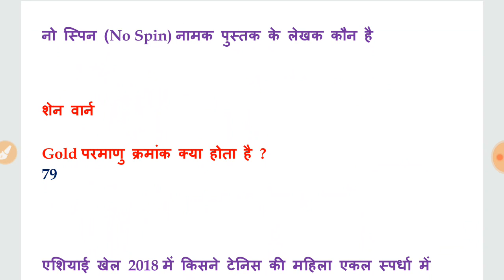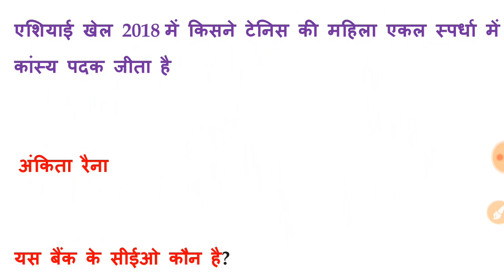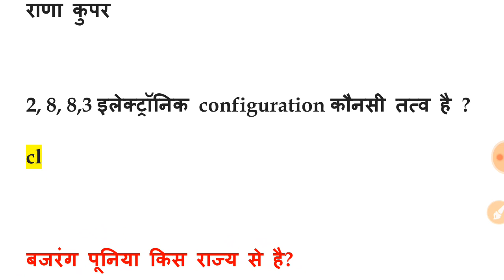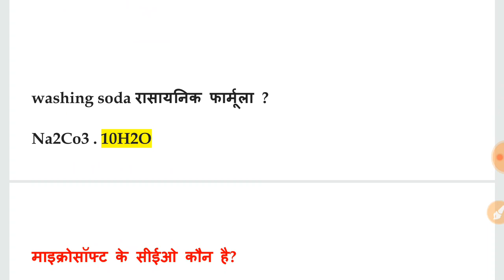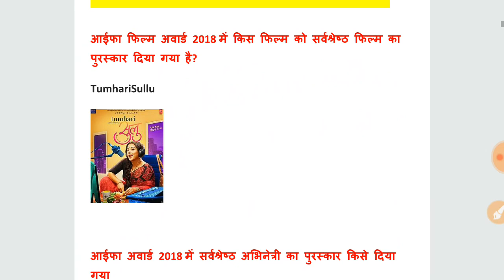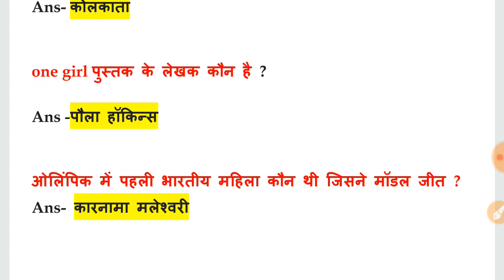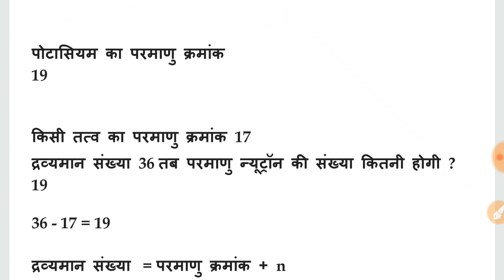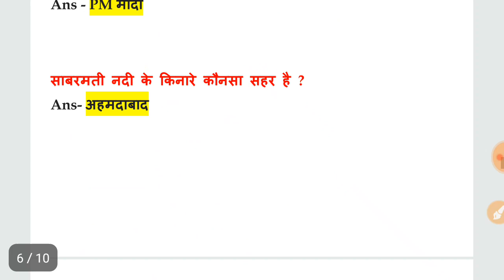20 October first shift railway group d exam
for 100 % success👌👌👌👌 railway exams

free 500+ sports,current affair expecte questions

20  october second shift railway group d exam ,today second shift railway group d exam,,second shift math ,wifi study second shift ,second shift math gk question,railway 20 october, ,railway group second shift  20   october,second shift today The Teachers Hub, Teacher's Hub , tthbymdclasses GSA-Gyan Sangam Academy , GSA Classes ,